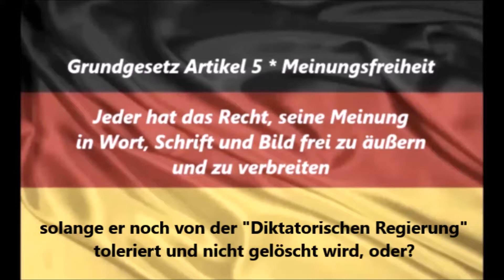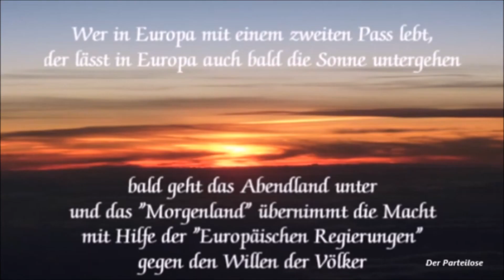Der Parteilose * sagt hier seine "noch freie" Meinung * Juli 2016